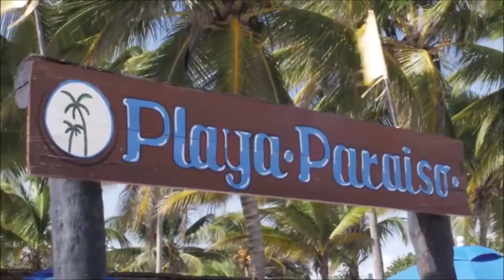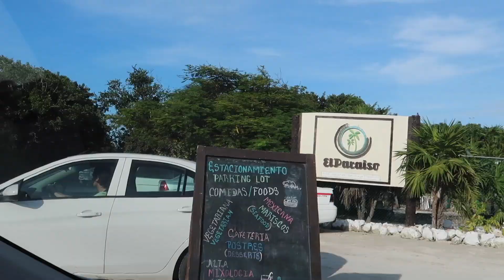VISITANDO PARAISO -TULUM. ANNITA SHPAK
APOYAME CON TU LIKE Y SUSCRIPCION!